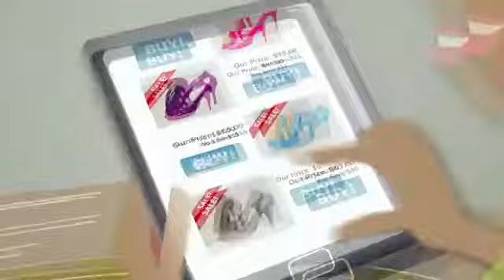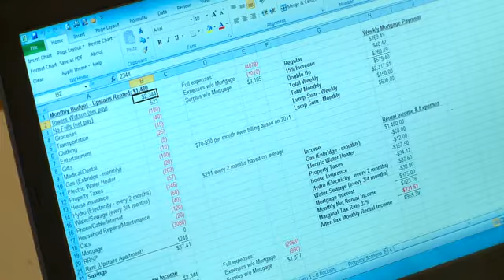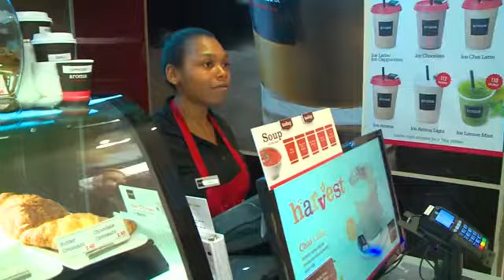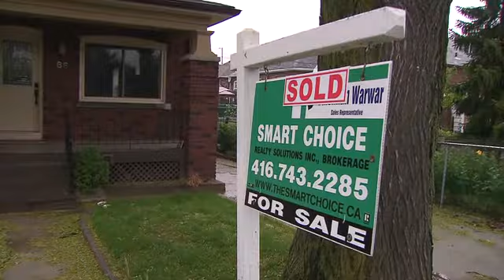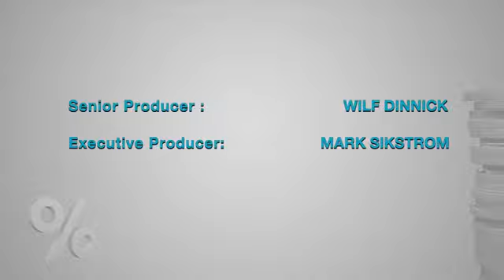How to graduate with no debt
Sean Cooper graduated from University without a single dollar of debt. How did he do it?. SUPER SAVERS looks at how ordinary people have found extraordinary ways of saving money. Our host Rubina Ahmed-Haq looks at some of the most innovative and clever ways to ensure you save! This will change the way we look at groceries, mortgages and how we pay for education. We look at all ages and walks of life on SUPER SAVERS.